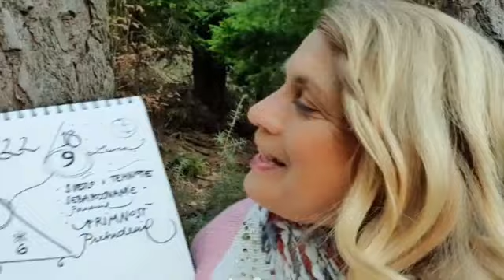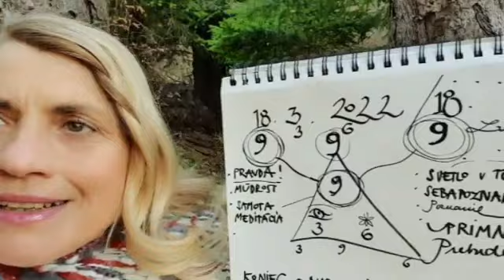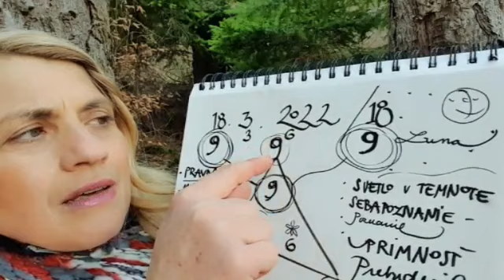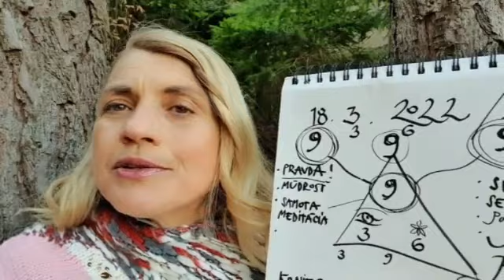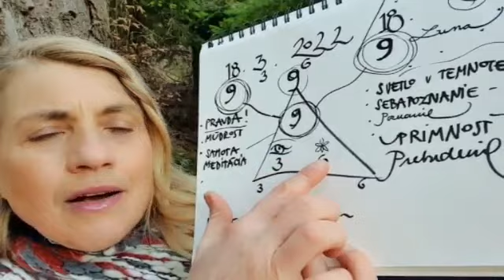SPLN v panne ♍- 9-9-9- Zážeh pravdy- všetko je v nás - z Prameňa Sofie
Spln v znamení panny 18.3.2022.🙏
Panna nas vedie k praktickej realite, životnej ostote,  liečeniu vnútorných zranení,  zdraviu a výžove, . Je merkurská a choronská sila poznania vesmírnych zákonov a využívania ich v každodennom živote.
Byť zodpovední za svoje svetlo a žiť Pravdu vedome.❤

Kód dňa je 9-9-9.☀️
Nesie v sebe iniciáciu Krisrovho svetla lásky v nás.
Deviatka je najvyššie číslo, je spojené s hĺbkou, hľadaním pravdy a vyššieho zmyslu života, poznávaním tajomstiev a hermetického učenia.

18 - je archetyp luny spájajúci nás s vláknom našich minulých vtelení.

Je čas odhaľovania všetkého, čo má byť prejavené aby naša duša mohla spočinúť v čistote a odpustení.
Priťahujeme karmické vzťahy , aby sme v nich uzreli časť nás samotných , tej časti osobnosti, ktorá túži po našom prijatí a zacelení.

Naše vedomie sa rozpína a môžeme v intenzite zjemnených darov intuície poznávať vyššie zákony Ducha.
999 je kristove vedomie a Metatronova sila kozmického vedomia Jednoty, ktorou je podstata nášho Bytia.
Stojíme pri prameni a stači v bdelosti prijímať očistu, liečenie a aktiváciu posvátných darov tvorenia.

V tomto časovom.a energetickom portáli vás pozývame 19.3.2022 na  meditačný  seminár s iniciáciou duchovného majstrovstva  VEDOMÉHO TVORCU.
Seminár vedie Sofia v spojení so vzostúpenými majstrami .
Pre prihlásenie volajte na 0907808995- Danka
Informácie na našej stránke a fb.☀️❤

Prajeme vám požehnaný a tvorivý čas Splnu.